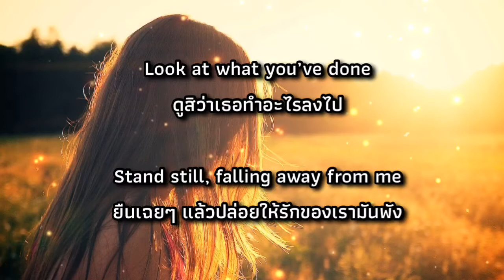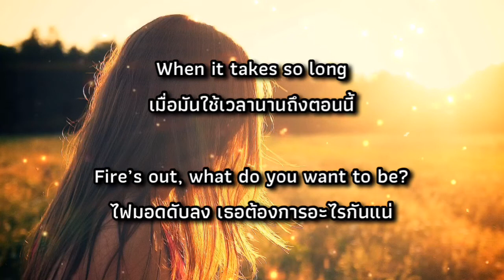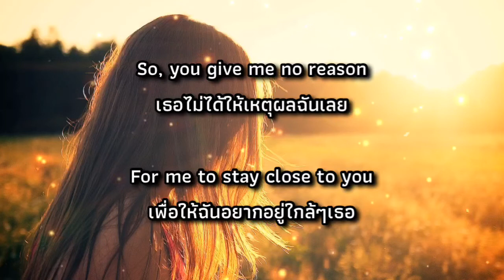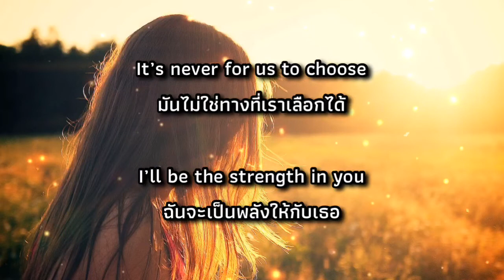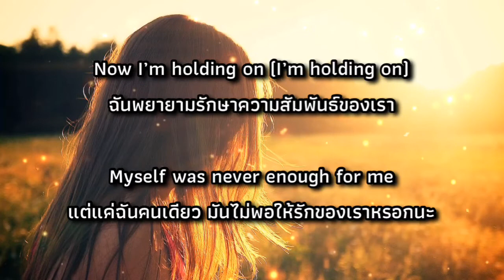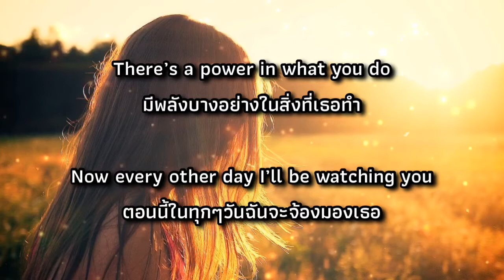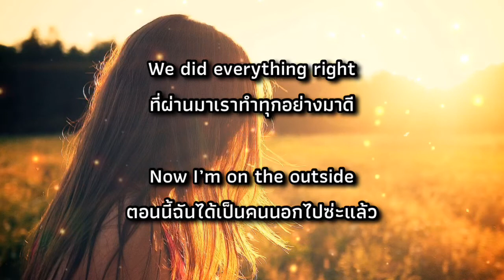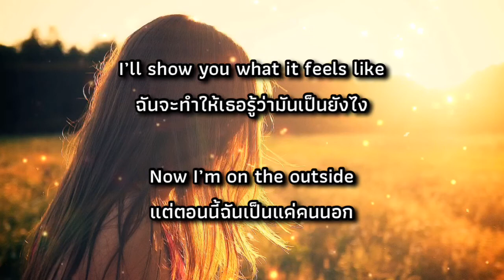แปลเพลง Outside – Calvin Harris ft. Ellie Goulding